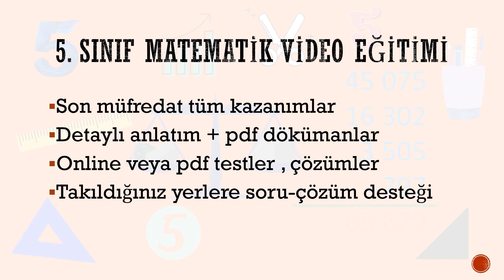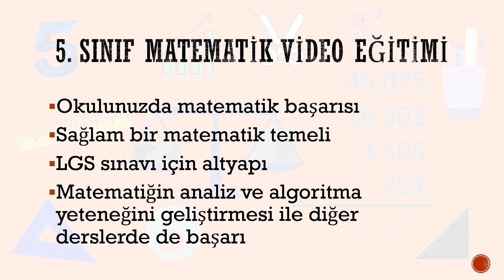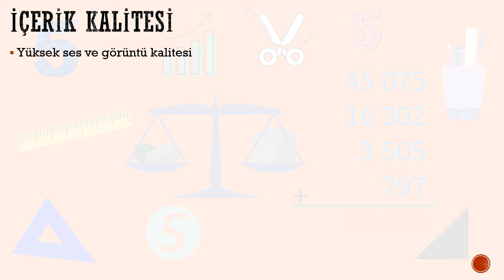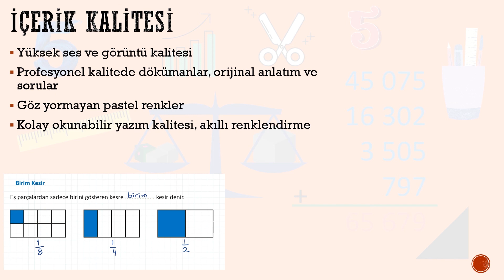5. Sınıf Matematik Kursumuzun Tanıtım (her şey 5. sınıfta başlıyor)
5. sınıf mat oynatma listesi